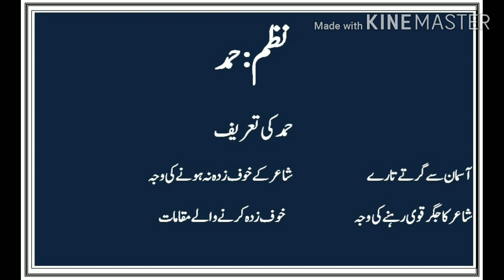Punjab Text 8th class Urdu book chapter 1 hammad with question answers||نظم، حمد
نظم حمد کی وضاحت، جس جو سمجھنے کے بعد طلباء سوالات کے جوابات خود لکھنے کے قابل ہوں گے.